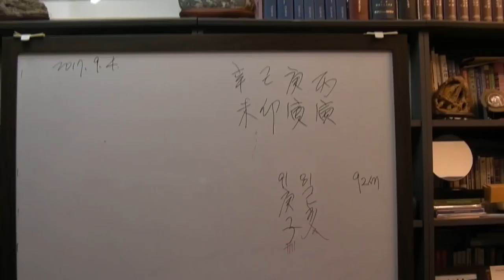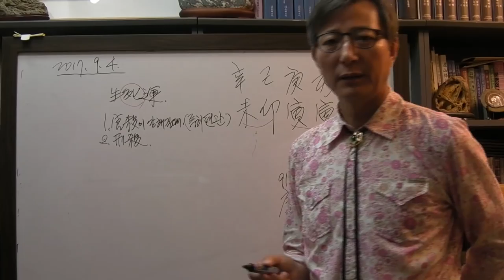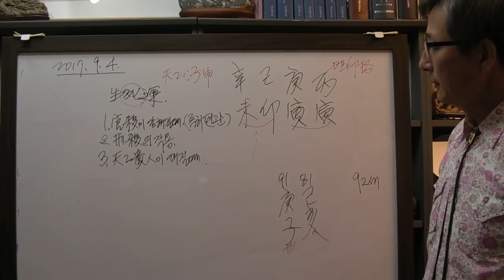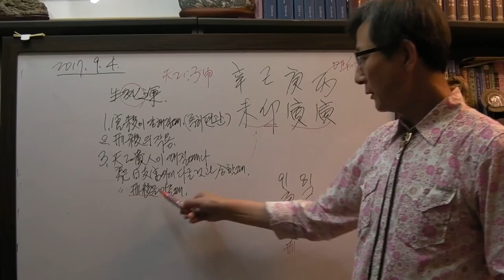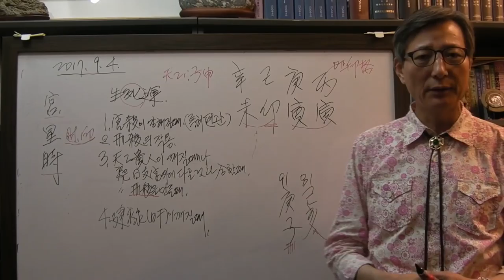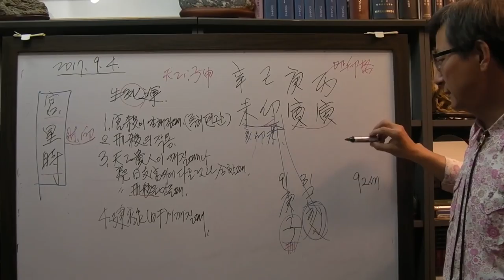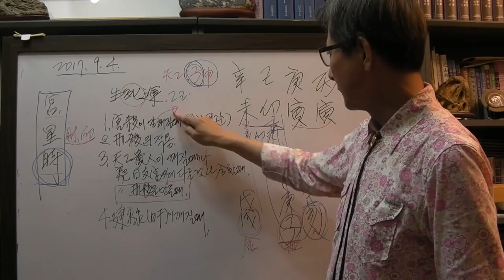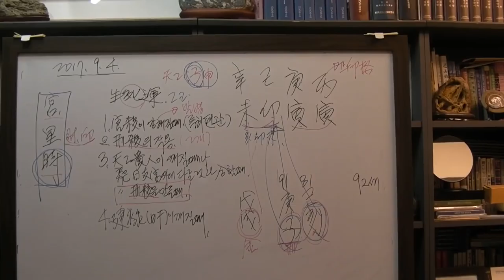안국준 사주 통변 81 (김종필 전 총리 사망 사유 기묘 일주)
93세인데 92세로 잘못 설명한 점 양해바랍니다.